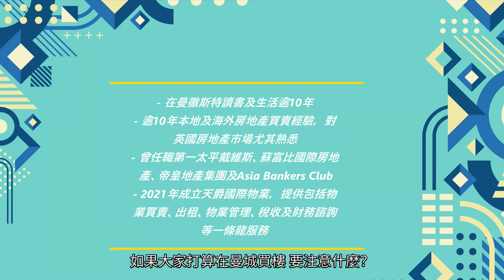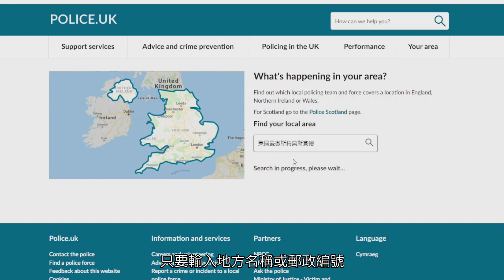【曼城落腳點】邊啲地區有伏 千祈唔好揀？ 專訪英國物業投資專家Cubie 細數曼城買樓伏位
上集邀請到在Manchester生活了近10年，並有超過10年售賣海外樓經驗的英國物業投資專家Cubie Chan，講述了曼城有什麼落腳及買樓的地方，包括有Deansgate, Greengate, Piccadilly, Sale, Altrincham等等。

有興趣可以重溫上一集影片：
【曼城港人落腳熱點】

今集則講一講，曼城有什麼地方不宜落腳及買樓。

00:35  曼城治安情況
01:19  Moss Side出名治安差
03:29  Oldham偏殘舊及老化、曼城北治安普遍較差
05:32  Media City新樓多，租務差
08:44  Old Trafford是否合適落腳點？

【天爵物業展銷及分析會】
日期及時間： 天氣關係改期，稍後再公布
地點： 金鐘太古廣場港島香格里拉大酒店5樓泰山廳
聯絡： 63539004 Rachel Chan